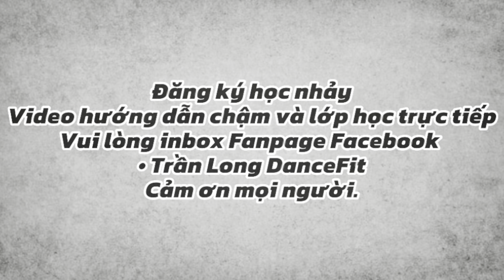TĂNG DUY TÂN - CẮT ĐÔI NỖI SẦU | TRAN LONG | DANCEFIT | DANCEWORKOUT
Song: CẮT ĐÔI NỖI SẦU
Arts: TĂNG DUY TÂN

✅ Theo dõi Trần Long qua những kênh mạng xã hội dưới đây nhé: